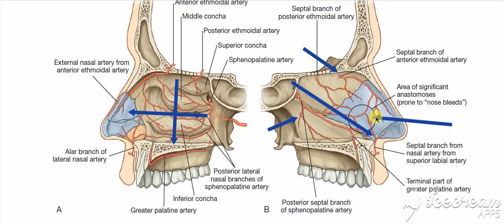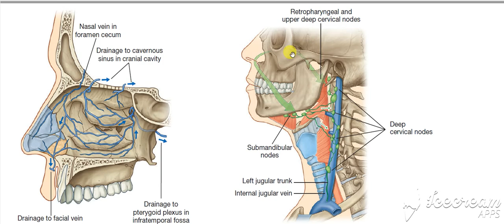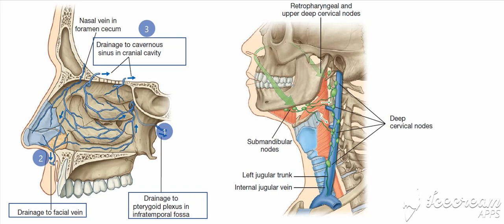Nasal cavity blood supply 5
Littles area & epistaxis